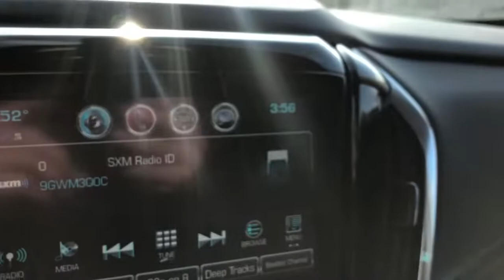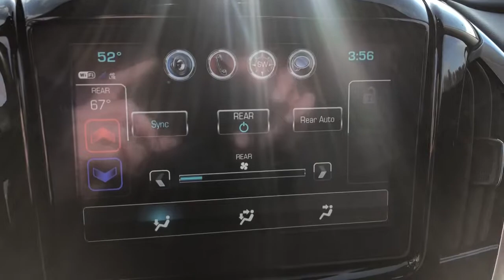2019 Chevrolet Traverse Midland, Freeland, Sanford, Bay City, Beaverton, MI 20249465T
Pepperdust Metallic Used 2019 Chevrolet Traverse available in Midland, Michigan at Garber Chevrolet Midland. Servicing the Freeland, Sanford, Bay City, Beaverton, MI area.
2019 Chevrolet Traverse LT Cloth - Stock#: 20249465T - VIN#: 1GNEVGKW7KJ249465

Trailering Equipment, Floor Liner Package (LPO), Active aero shuttersupper and lower, Active Noise Cancellation, Air conditioningtri-zone automatic climate control with individual climate settings for driverright front passenger and rear seat occupants, Airbagsdual-stage frontal and side-impact for driver and front passengerdriver inboard seat-mounted side-impact and head curtain side-impact and roof-rail side-impact for all rows in outboard seating positions (Always use seat belts and the correct child restraints. Children are safer when properly secured in a rear seat in the appropriate child restraint. See the Owners Manual for more information.), Alternator170 amps, AUDIO SYSTEMCHEVROLET INFOTAINMENT SYSTEMwith 8 diagonal color touch-screen and AM/FM stereoincludes Bluetooth streaming audio for music and most phones; featuring Android Auto and Apple CarPlay capability for compatible phones (STD), Audio systemChevrolet Infotainment System with 8 diagonal color touch-screen and AM/FM stereoincludes Bluetooth streaming audio for music and most phones; featuring Android Auto and Apple CarPlay capability for compatible phones (On FWDincluded and only available with (ZL3) Convenience and Driver Confidence Package. Standard on AWD.), Axle3.49 final drive ratio, Batteryheavy-duty 600 cold-cranking amps, Brakes4-wheel antilock4-wheel disc17 front and rear, Capless Fuel Fill, Cargo storagetray under rear floor, ChassisAll-Wheel Drive System (Included and only available with AWD models.), Chevrolet 4G LTE and available built-in Wi-Fi hotspot offers a fast and reliable Internet connection for up to 7 devices; includes data trial for 1 month or 3GB (whichever comes first) (Available Wi-Fi requires compatible mobile deviceactive OnStar service and data plan. Data plans provided by AT&T. Visit onstar.com for details and system limitations.), Chevrolet Connected Access with such asVehicle DiagnosticsDealer Maintenance NotificationChevrolet Smart DriverMarketplace and more (Limitations apply. Not transferable. Standard connectivity available to original purchaser for ten years from the date of initial vehicle purchase for model year 2018 or newer Chevrolet vehicles. See onstar (subscription required).com for details and further plan limitations. Connected Access does not include emergency or security services. Availability an, Compass displaydigital, Consolefront center with 2 cup holderscovered storage bin with storage and removable tray, COOLING SYSTEMHEAVY-DUTY, Cruise controlelectronic with set and resume speed, Cup holders10 total, Daytime Running LampsLED, Defoggerrear-window electric, Display4.2 driver instrument informationenhancedmulti-color (On FWDincluded and only available with (ZL3) Convenience and Driver Confidence Package. Standard on AWD.), Door handlesbody-color, Door lockspower programmable with lockout protection, Door locksrear child security, E10 Fuel capable, Electric Parking Brake, Engine controlstop-start system, ENGINE3.6L V6SIDIVVT(310 hp [232.0 kW] @ 6800 rpm266 lb-ft of torque [361 N-m] @ 2800 rpm) (STD), Engine3.6L V6SIDIVVT (310 hp [232.0 kW] @ 6800 rpm266 lb-ft of torque [361 N-m] @ 2800 rpm), Floor coveringcolor-keyed carpeting, Floor matscolor-keyed all rows, Fog lampsfront, Glassdeep-tinted, GVWR6160 lbs. (2800 kg), Head restraintsfront2-way adjustable, Head restraintssecond and third row outboard2-way manual-folding, Headlampsautomatic on/off, Headlampshigh intensity discharge, Heater ducts2nd row, Horndual-note, JET BLACKPREMIUM CLOTH SEAT TRIM, Keyless Openincludes extended range Remote Keyless Entry, Lane Change Alert with Side Blind Zone Alert (On FWDincluded and only available with (ZL3) Convenience and Driver Confidence Package. Standard on AWD.), LATCH system (Lower Anchors and Top tethers for CHildren)for child safety seats, Liftgaterear power (On FWDincluded and only available with (ZL3) Convenience and Driver Confidence Package. Standard on AWD.), Lightinginterior with theater dimmingcargo compartmentreading lights for front seatssecond row reading lamps integrated into dome lightdoor-and tailgate-activated switches and illuminated entry and exit feature, LPOALL-WEATHER FLOOR LINER3RD ROW, LPOALL-WEATHER FLOOR LINERFIRST AND SECOND ROW, LPOFLOOR LINER PACKAGEincludes (RIA) front and second row all-weather floor linerLPO and (RIB) third row all-weather floor linerLPO and (CAV) integrated cargo linerLPO, LPOINTEGRATED CARGO LINER, LT CLOTH PREFERRED EQUIPMENT